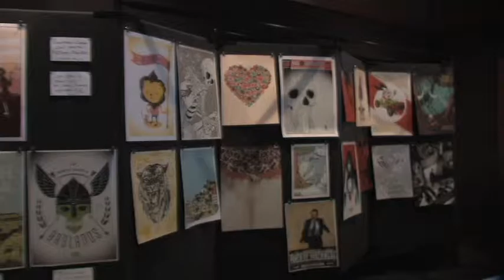Notstock 2013 NBNA